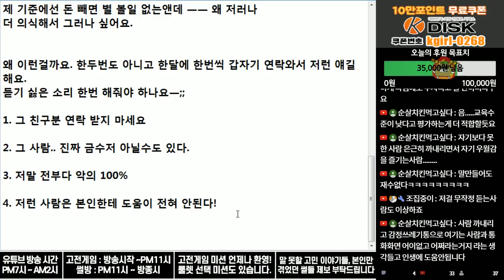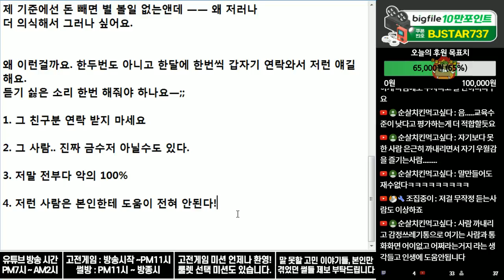(※고민사연) 본인이 가진 것에 대해 우월감을 느끼는 금수저 친구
실제론 금수저가 아닐수도...